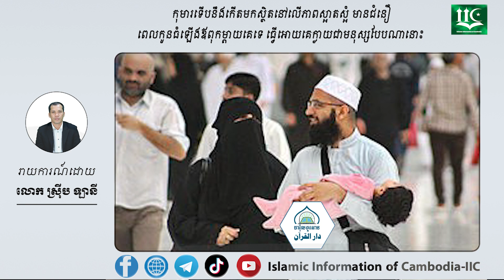កុមារទើបនឹងកើតមក ស្ថិតនៅលើភាពស្អាតស្អំមានជំនឿ ពេលកូនធំឡើងឪពុកម្តាយគេទេធ្វើអោយគេក្លាយជាមនុស្សបែបណានោះ